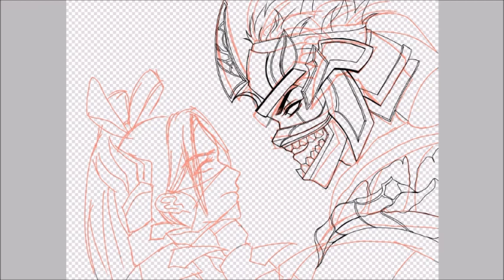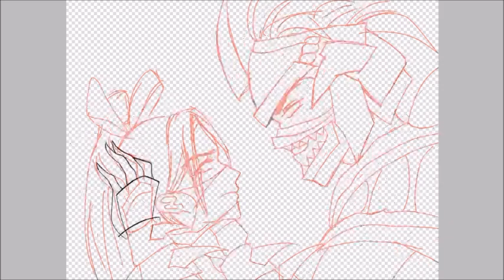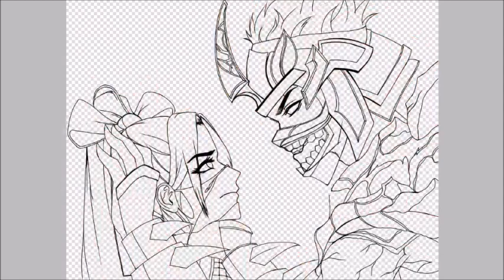Hanabi x Hanzo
i always end up shipping the odd couples...heh it's fun actually...
the characters r taken from the game Mobile Legends Bang Bang.
Female : Hanabi
Male : Hanzo
Art made with - ibisPaint X
Real time - 5 hours
Video Edit - Windows Movie Maker (for windows 10)